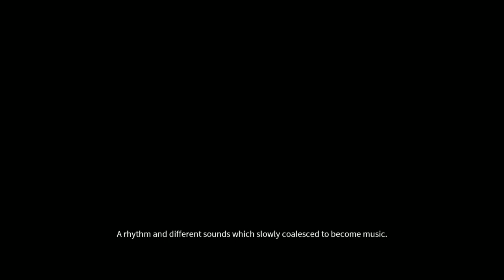DARK: poważnie ssie #01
świetna skradanka RPG z ciemnymi mocami, i w końcu coś bez zombie :-), taki Sam Fisher z wampirzymi gadżetami
a do tego fantastyczny narrator, pamiętacie Bastion? to już więcej nie trzeba pisać...